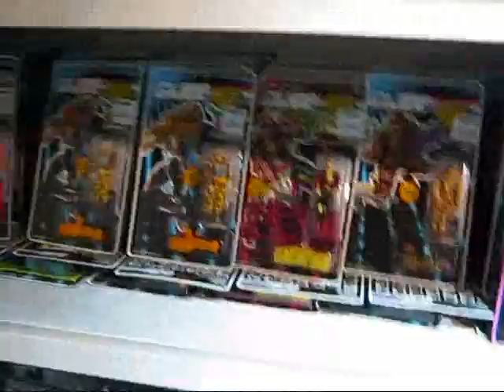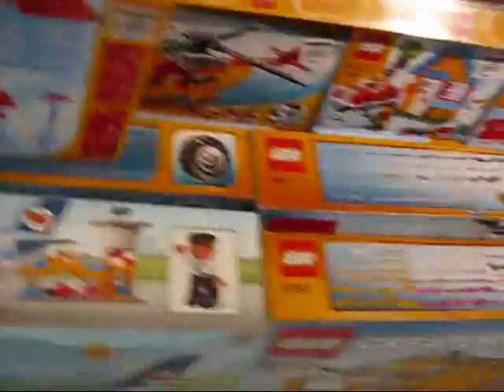GeekMatic: Toy Rounds at Toy Kingdom, SM Makati!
When: September 18, 2010
Where: 3rd Level Toy Kingdom, SM Makati, Makati City
Time: 9PM

What:
A quick tour at Toy Kingdom at SM in Makati. Giving you a sneak peek of what's currently available in this branch.